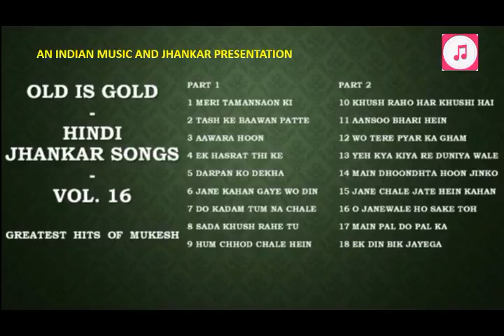Old Is Gold - Hindi Jhankar Songs - Vol.16 Greatest Hits Of Mukesh II 2019